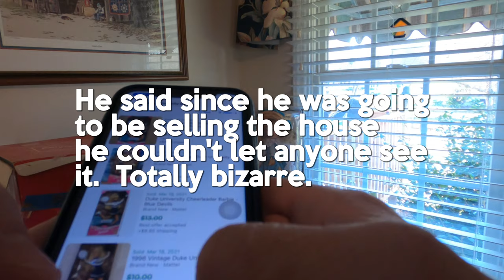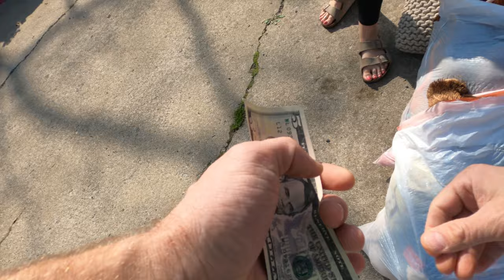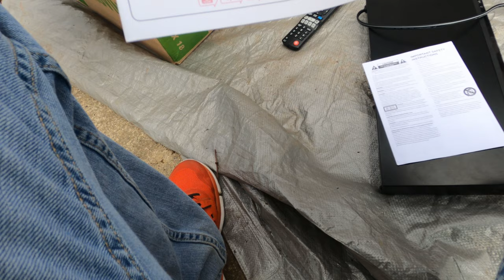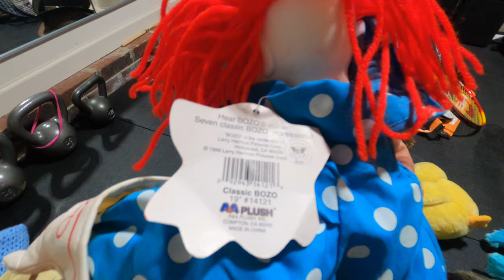My Huge Yard Sale Haul To Resell On Ebay and Mercari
I had a pretty good resell haul this weekend (3-27-21).  It should help my ebay store tremendously.  Not a lot of stops on the Yard Sale Treasure Map but I was able to pull some great things to make  money.

My first stop was an estate sale that wasn't ran by a company.  Usually people hire an estate sale company to do it for them.  This was a personal one.  I wasn't in the house for 3 minutes and the owner came over and told me to turn my camera off.  He had a little bit of an attitude and the way he went about it had me biting my tongue.  I tried to play it off that my camera wasn't running but he snapped back "yeah it's on."   That's not how you communicate with me.  I turned it off respectfully, but with clenched teeth.  Everyone in the house kept watching me but I guess you don't see people wearing cameras all the time so whatever.

My next yard sale stops were in a community yard sale and those are some of the best you can find.  You don't have to drive everywhere and can pick up great stuff to flip fast.  One of my highlights was an NCAA Basketball 2009 game for Xbox.  It's not the most profitable item I found but being a gamer I love finding games.

The other highlight was the two garbage bags of plush I got for $2!  Enjoy!